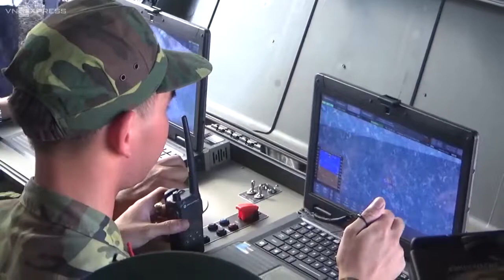thu nghiem may bay trinh sat quan ly rung 1526467481